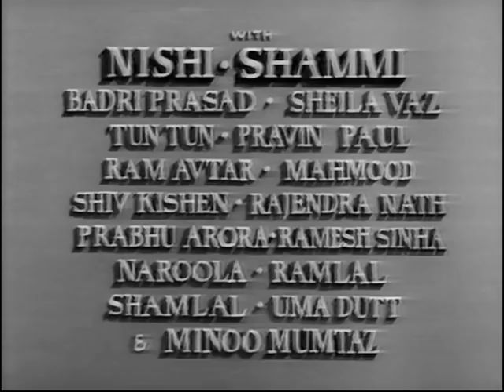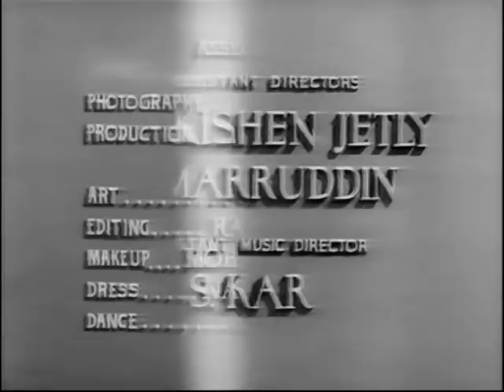Miss India - Nargis, Pradeep Kumar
Miss India, 1957
Director: I.S. Johar
Music Director: S.D. Burman
Lyrics: Rajendra Krishan
Choreography: Surya Kumar
Playback: Asha Bhosle, Lata Mangeshkar, Manna Dey, Shamshad Begum, Mohammad Rafi
Cast: Nargis Dutt, Pradeep Kumar, Pran, Nishi, Shammi, I.S. Johar, Minoo Mumtaz, Sheila Vaz

No translation, sorry.

Nargis graduates as a lawyer. Her father puts out a matrimonial advt asking for a match for the educated lady without expecting dowry. An imposter (Pradeep Kumar) marries her and absconds, abandoning her, and taking away her jewelry. She comes to the city in search of him, and to reform him and continue her married life, not to catch and punish him. After all she is a Bhararatiya Naari !

After few fruitless days she finds him, but he is unable to recognise her (since he ran away without lifting her ‘ghoongat’! – That is typical Bollywood!). At this point she befriends him in the guise of a young lad, so as to buy time to reform him. This disguise also helped her find a job.

To cut a long story short, she manages to make him realise his misdeeds and in the end they unite. In the final scenes there is a court case where all riddles are resolved and judge notes the trouble Nargis has gone through and says she is a role model and should be referred to as “Miss India”!!

Later that same year, Nargis, after starring in Miss India also starred in Mother India.

COPYRIGHT INFORMATION:
The Indian copyright law: